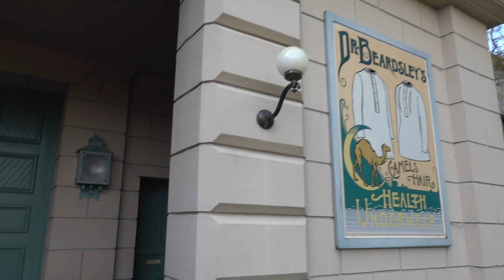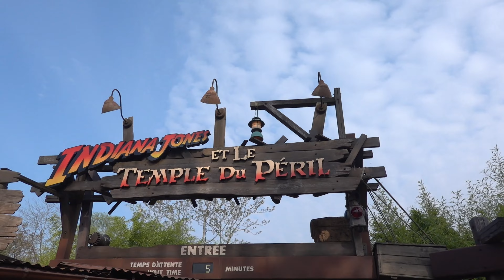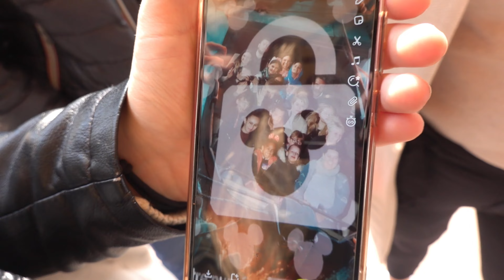WIJ VIEREN 30 JAAR DISNEYLAND PARIJS